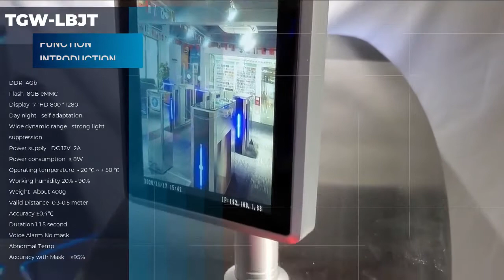Best Best Manufacture Swing Turnstile GateTemperature Detection Facial Recognition Supplier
Best Best Manufacture Swing Turnstile Gate with QR reader and Temperature Detection Facial Recognition Supplier.
  is carried out by our talented designers who place emphasis on designing functional and stylish bathrooms and keep up with the latest trends in the sanitary ware industry.